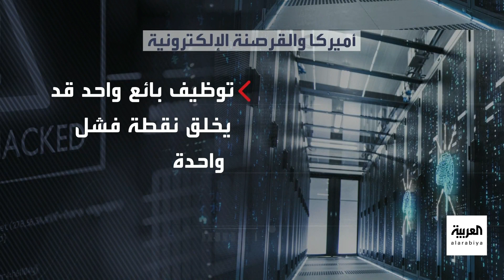انتقادات لاعتماد "البنتاغون" على "Microsoft" كبائع وحيد لبرمجيات الجيش الأميركي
وسط تحذيرات من القرصنة الإلكترونية.. مشرعون ينتقدون اعتماد "البنتاغون" على "Microsoft" كبائع وحيد لبرمجيات الجيش الأميركي
لمعرفة أحدث المستجدات.. عبر البث المباشر من هنا ⤵
وبإمكانكم متابعة العربية على منصات التواصل